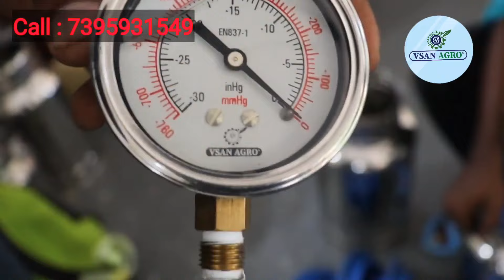Milking machine explanation video | VSAN AGRO AND DAIRY EQUIPMENTS | Chennai | Coimbatore | Modern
VSAN AGRO AND DAIRY EQUIPMENTS | COIMBATORE | CHENNAI
More details please call our Executive

Coimbatore address,
No 1/474A, Lakshmi Nagar Muthalipalayam pirivu (opp Neelambur village, Taluk, Sulur, Tamil Nadu 641062

Chennai Address
No 10 , rajarajan nagar extension , capton Tv back side, Chennai, Tamil Nadu 600095

Vsan Agro and Dairy Equipment's develops and manufactures Milking and Dairy Machines. With an experience of over 10 years in the field of Dairy and Agriculture, ‘VSAN AGRO” brand of quality and trust.

We are VSAN AGRO and dairy equipment one of the leading manufacturer of Farm equipment in India. Founded in 2012, with the vision of fulfil the farmers expectation created this firm. We fulfil the Farmers basic needs of good quality machineries with better service support.

Our milking machine, chaff cutter, cream separator, battery sprayers are iconic brand of every agriculture shop.

For Service contact

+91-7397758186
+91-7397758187